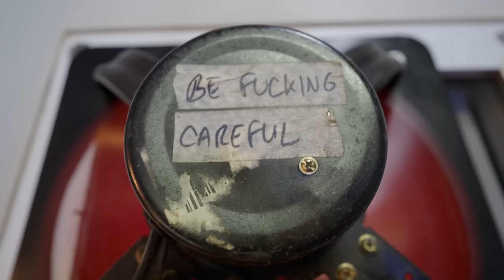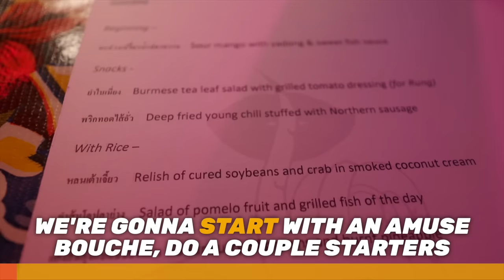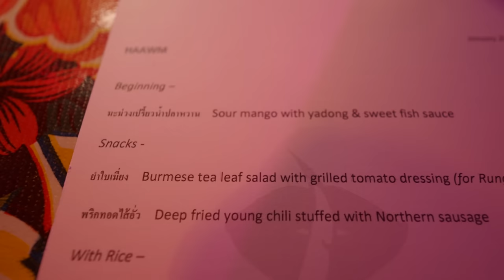🇹🇭 Forget Michelin! You Will LOVE Bangkok’s MOST CASUAL Fine Dining Experience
Today I’m doing something a little bit different: I’m putting down the Thai Street Food and heading for some Thai fine dining at Haawm On Nut in Bangkok. Haawm isn’t your classic stuffy fine dining restaurant, however, it’s more like a cosy dinner at an old friend’s house. That friend is chef Dylan, a half Thai, half American with a passion for ancient Thai cookbooks and forgotten Thai ingredients. If you’re worried about the food being fusion-y (is that a word?) don’t be; in Dylans’ words ‘I’m half American but the food is 100 percent Thai’.

I’ll say it now, a meal at Haawm is one of the best Thai food experiences I’ve had. The food is incredible, Dylan and the team are hyper talented and for me, the setting is absolutely perfect.

I won’t break down the dishes as the menu is always changing but rest assures, whatever you get will be amazing!

Price wise it’s 2150 THB per person. For the amount for food you get (I was still full when I woke up the nest day) and the fact you can bring your own drinks, I think it’s an absolute bargain!

This is a prime example of why I love Bangkok so much. There’s just so much food to explore here! Whether you are in Chinatown, the Old City, Thonburi or here in Sukhumvit, you can always find amazing Thai food in Bangkok